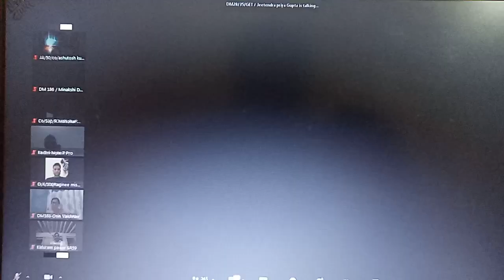घर बैठे वजन कम करना हुआ आसान 🤔😃😃